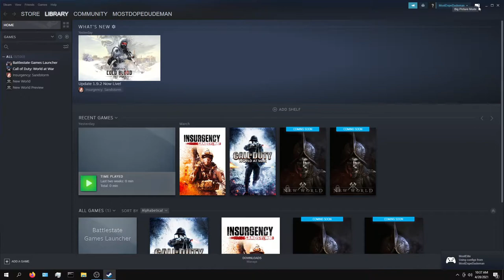Escape From Tarkov Steam Xbox Controller Configuration. Like Cod/BF. In Game Settings Need Changed!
(UPDATED)
Sorry for the lack of audio in advance.
Start up big picture mode on the top right of steam before you start.
Then follow the video/ instructions below to the configuration.
If youre familiar with steam controller configurations youll be able to look at the mapping and figure out the in game settings by swapping back and forth to suit your preference.
(Follow the link below for the second step!)

For example i change DRAW KNIFE to (V) and PRESS.
And set KNIFE to (ALT+V) and PRESS, to match the controller config so you can also hold down right stick to pull it out manually.
I also edit the press type to my preference.
For example for AIM, i set the press type to CONTINUOUS, so its not toggle.
Everything is smooth and solid and it has all major components+.
I list all my settings in the link below to make it easier.
Play around with it and you wont be dissappointed.

I messed around with alot of the other community configs and they just werent for me..

And that inspired me to make it myself.
(JustMakingSureMan underneath MostDope is a southpaw version with the triggers and bumpers flipped to make it easier for you guys if thats your style)

If this video appeals to you i stream Tarkov regularly with a controller on Twitch!(:

If it helps, heres a link to the settings i recommend. (UPDATED)

And heres a few examples of gameplay using the controller configuration. (UPDATED)

Works on both regular xbox and elite controllers. Enjoi(: